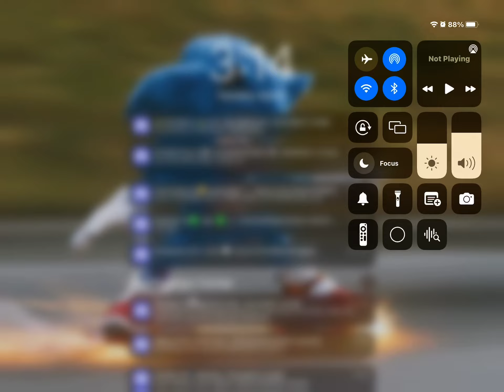THIS is how I roll